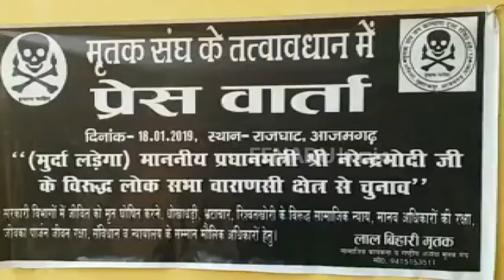लोकसभा चुनाव : वाराणसी से पीएम मोदी को टक्कर देगा 'भूत'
आजमगढ़ : लोकसभा चुनाव पास आते ही जहां कई दलों ने गठबंधन कर प्रधानमंत्री नरेंद्र मोदी और भाजपा को टक्कर देने की ठान ली है. वहीं वाराणसी से ही एक मृत व्यक्ति ने भी पीएम मोदी को आगामी लोकसभा चुनाव में उनके ही संसदीय क्षेत्र से चुनौती दी है. आजमगढ़ का रहने वाले इस शख्स का नाम लालबिहारी 'मृतक' है.